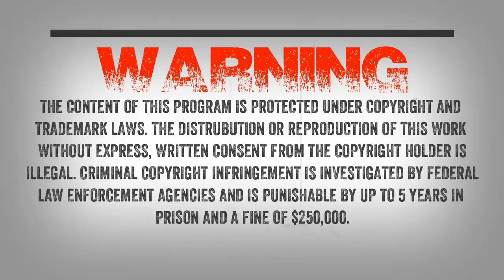SC EP:421 Chased out of the woods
Tonight I will be welcoming Jeremey to the show. He describes activity around his property and finding tracks. A little bit later Jeremey and his friend decided to go camping not far from his property and something roared at him and his friend. They left all of their camping supplies behind and left as fast as they could. They decided to go back and get all of the camping gear the next day and found tracks of something very large, Jeremey said “It looked like a human track but just on a large scale.”

They decided the next day they would follow where the tracks were going. They came up into an area in the woods when all hell broke loose. Jeremey said “as we came around the corner we could hear talking but it sounded like gibberish than everything went silent….something screamed at us and it came from three different directions and whatever these things were they started knocking trees over.

We ran and I have never ran this fast in my life as we came down the trail this thing stood up on the side of the trail and I could see it from the chest up and it was huge. It wasn’t a monkey or human I wasn’t sure what it was but it was about 10 feet from me and it screamed at me. I really thought I was dead….”

The incident took place in Maine.